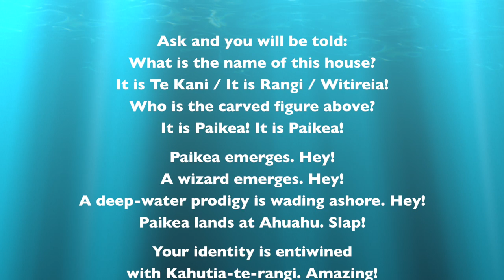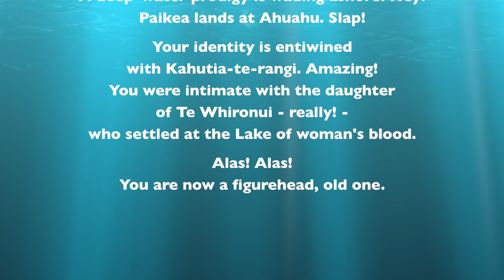Honors English Semester Project - Paikea REMAKE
By Jessica Harris and Rubeah Jung